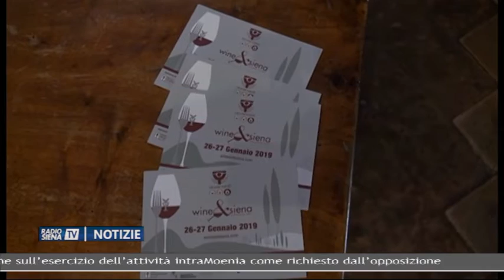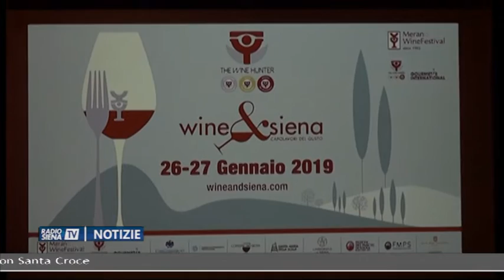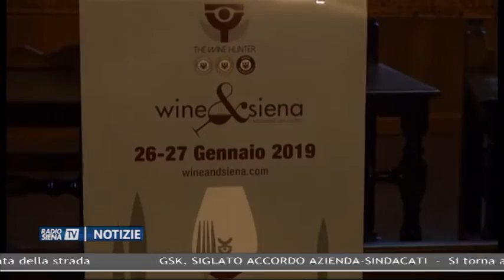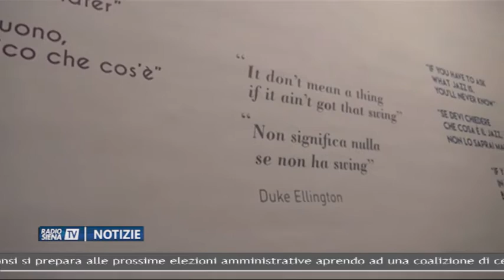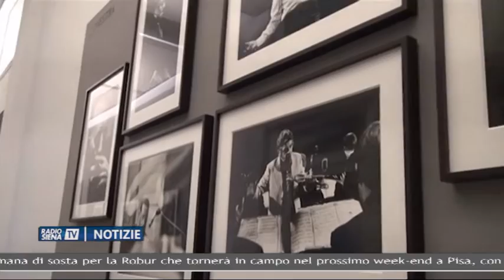RadioSienaTV Notizie 10012019